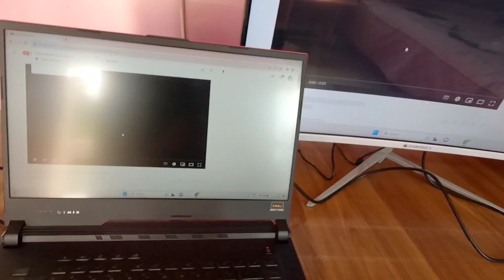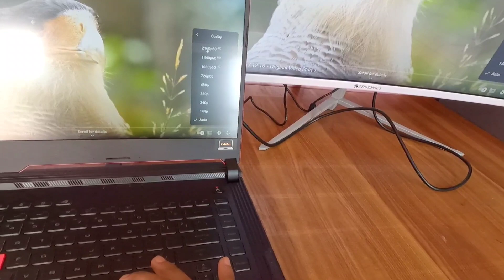ZEBRONICS 32 inch FHD curved Monitor Unboxing || New Trading setup